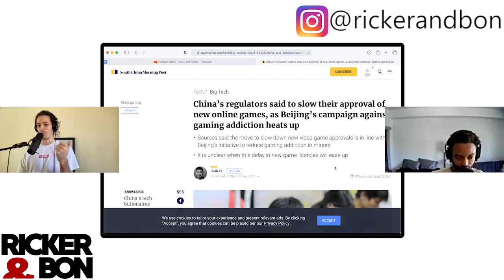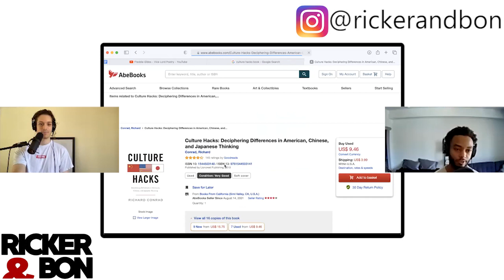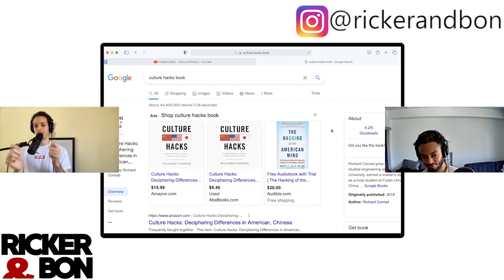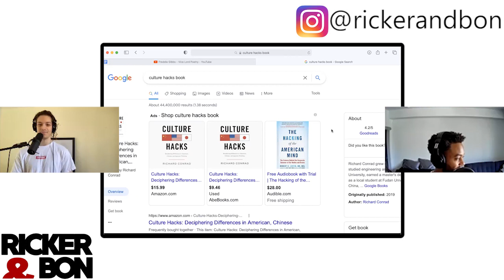Why China Is Better Than Us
Will kids in China have better attention and retention now that their government forced them to get off their phones?

The authoritarian methods are probably not ideal, but the parental nature of the order is seemingly valid.

What do you think? Is China positioning itself to be better than the world?